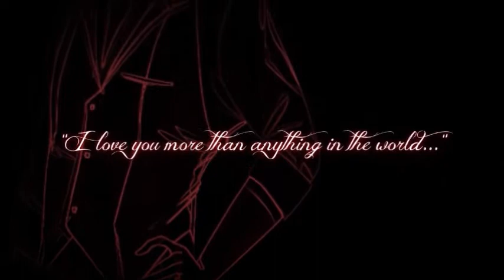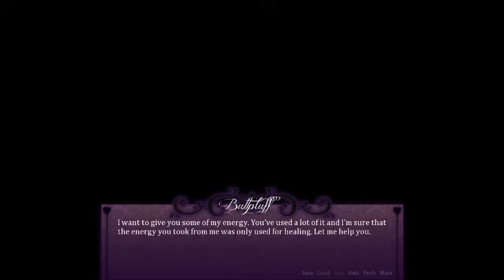Seduce Me: Part 2 [Matthew]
Matthew is such an awkward cutie.

---LINKS---